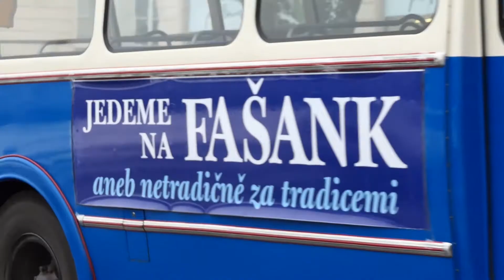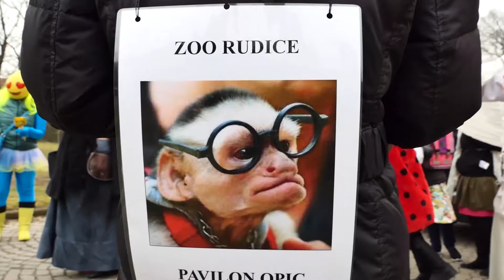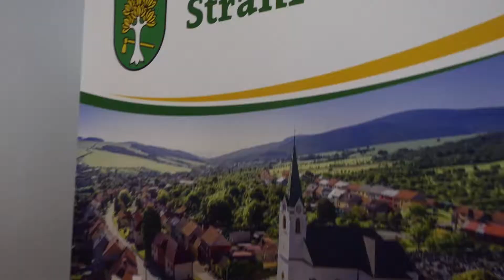Fašankový autobus po Slovácku 2018